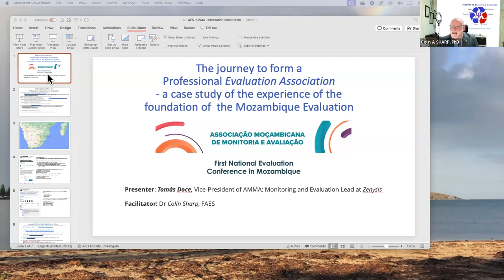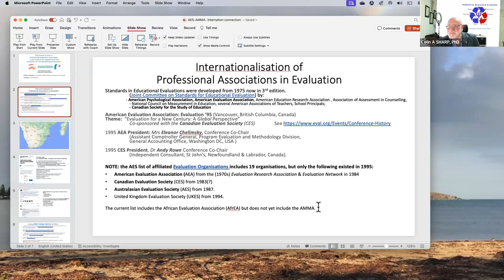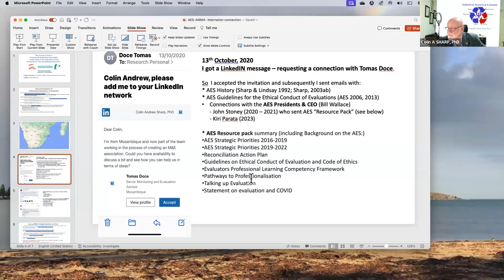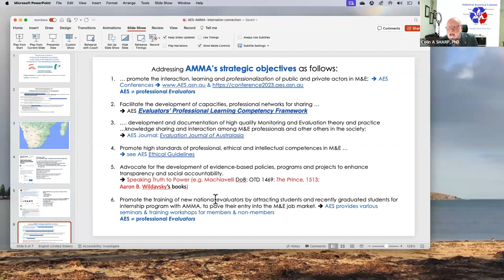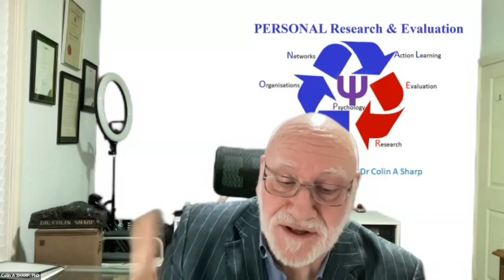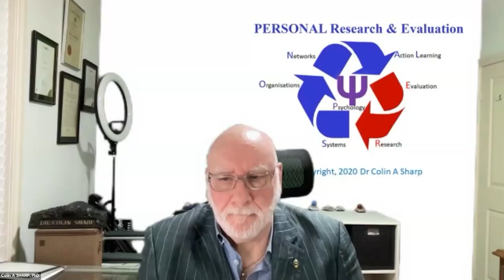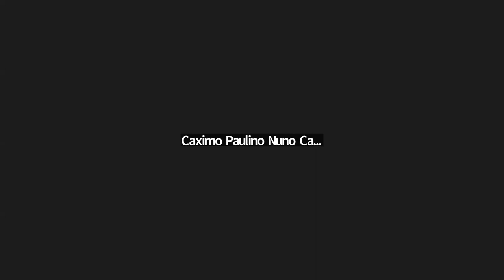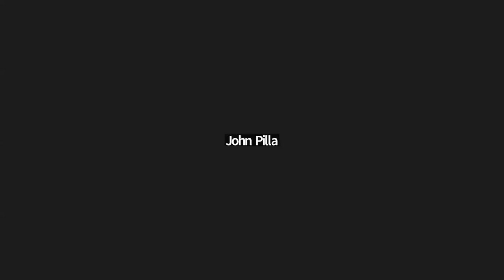A case study of the experience of the foundation of the Mozambique Evaluation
Ever since participating in the first International Evaluation Conference (1995) held jointly by the American Evaluation Association (AEA) and the Canadian Evaluation Society (CES), the Australian Evaluation Society (AES) has been engaged in networking and contributing to the development of other evaluation professional associations.

This seminar will explore the journey of the evaluation communities of Africa, especially Mozambique, in the formation of their professional evaluation association (Associação Moçambicana de Monitoria e Avaliação, AMMA) and the role of international evaluation associations including the AES, CES, African Evaluation Association (AfrEA) and the Brazilian M&E Network (RBMA).

Tomás Doce has worked in the monitoring and evaluation (M&E) field since 2010, as a M&E Officer at CARE. During this role, he assisted with the EPTS at all health institutions targeted by the project and ensured the updating of information for clients using appropriate software. Tomás also planned and conducted capacity building programs for staff in various themes. In 2012, he moved to World Vision as an Accountability, Monitoring and Evaluation Officer. In this role, he led the design, coordination, and implementation of the project PMP and facilitated donor M&E systems as per USDA Policies. In 2015, he was promoted to Monitoring and Evaluation Manager at World Vision. During this role, he identified M&E needs as per international standards and good practices, identified effective solutions to common problems, and produced timely and quality reports. In 2016, he moved to develop M&E in the Mining Sector Project of 8 Southern Africa countries. During this role, he secured a quality data collection in 8 countries, conducted field visits for quality assurance, and coordinated M&E activities. Since 2018, he been a Senior Evaluation Officer providing leadership for the design, management, and implementation of performance and impact evaluations, analyses, population-based surveys, and assessments. Since 2021, he has been the Monitoring and Evaluation Lead.

This event was organised & hosted by the South Australian Regional Network of the AES.